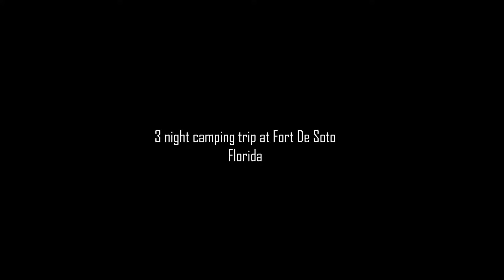Fort De Soto Camping Trip